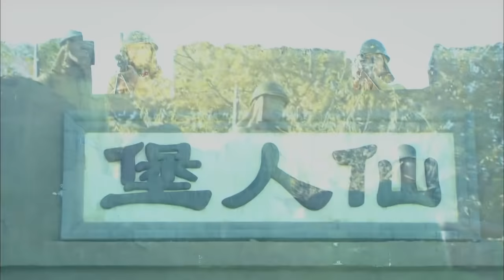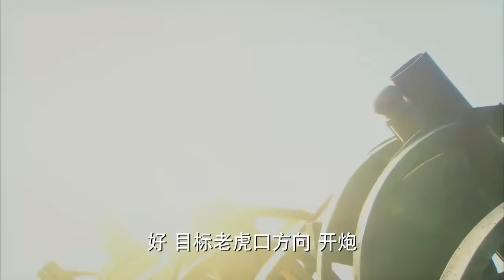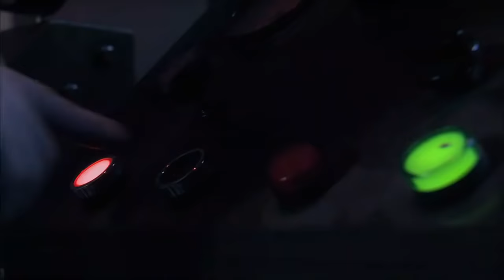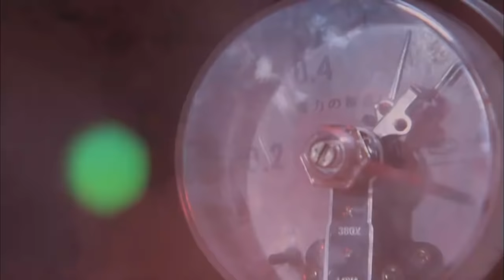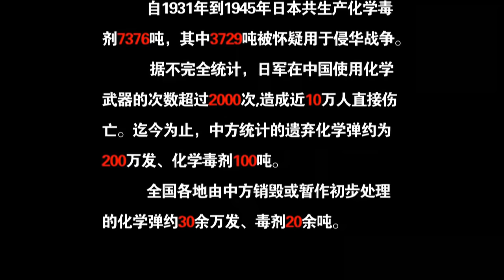【中國雜技抗日】《巔峰對決》 34 大结局丨抗戰時期一群雜耍藝人對日本毒氣部隊展開生死對決丨沈曉海、劉小鋒、楊蕊、樂珈彤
《巔峰對決》
導演：耿明吉、馬書立
主演：徐僧、陳潔、趙雷棋、李思博、崔鐘
集數：34集

劇情簡介：
1936年，太行山附近的雜技之鄉來了一支日本的雜技表演團體「大和班」，他們前來與當地最為著名的雜技團體「永春班」和「華勇班」切磋技藝，可是競技的背後卻隱藏著很大的陰謀，並借機羞辱中國的國技雜技藝術。大和班通過奸詐手段接連打敗了永春班和華勇班。抗日戰爭爆發，永春班的龍戰海和華勇班的鳳姑劉奎等人摒棄前嫌，聯手抗敵，與大和班在擂臺上幾次較量，最終戰勝了大和班，捍衛了中國雜技的榮譽，並配合八路軍鳳姑的小叔侯振國，粉碎了鬼子的陰謀